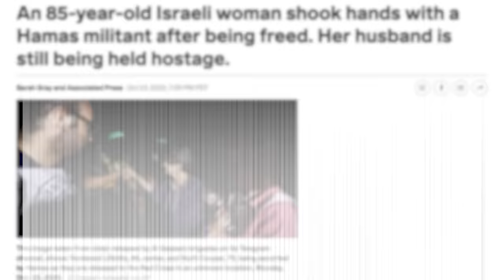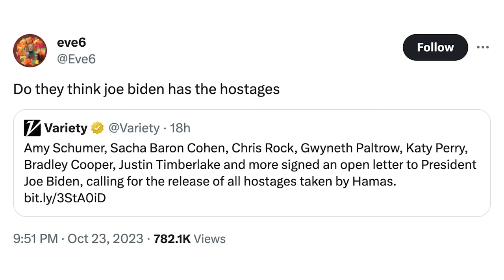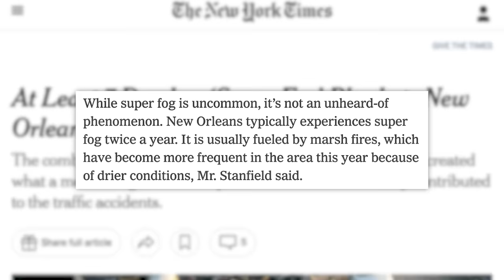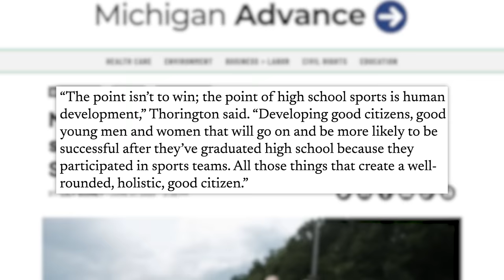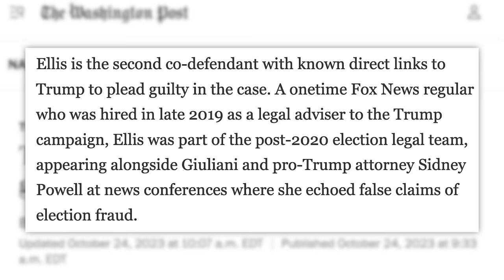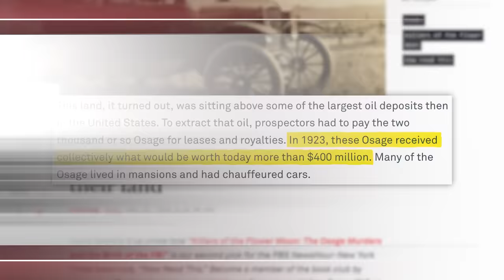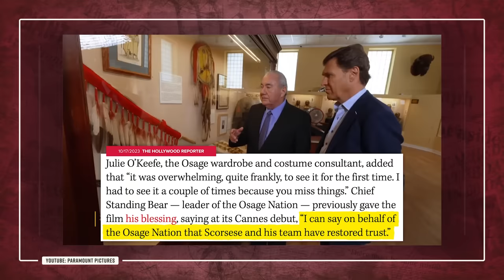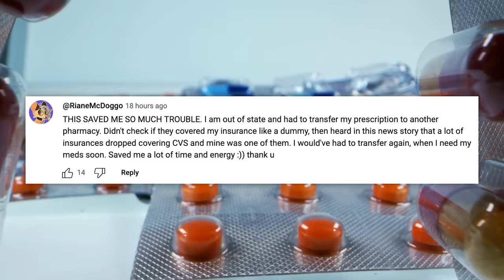Laughing Teens Go On Hit-And-Run Spree, Killers Of The Flower Moon Controversy, & Today's News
✩ TODAY’S STORIES ✩
00:00 - Teens Run Over Bicyclists & Hit Car While Laughing
01:34 - Hamas Releases Multiple Hostages
05:03 - Journalist Collects Abandoned Bottles of Amazon Driver Pee, Sells As Energy Drinks
07:29 - Super Fog Near New Orleans Causes Deadly 160-Car Pile Up
08:49 - Sponsored by CoPilot
09:44 - NIL Contracts Expand to Reach High School Athletes
12:44 - Mexico Cartels Attack Officers
14:10 - Trump Lawyer Jenna Ellis 4th Person to Plead Guilty in GA Election Case
16:15 - Sponsored by HelloFresh
17:22 - “Killers of the Flower Moon” Sparks Conversation About Osage Representation
23:21 - Your Thoughts on Yesterday’s Stories